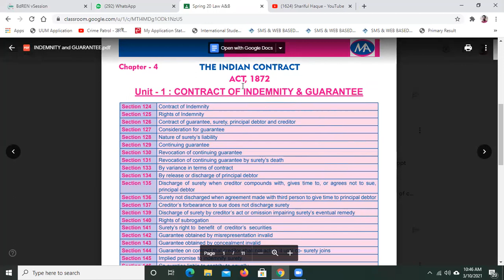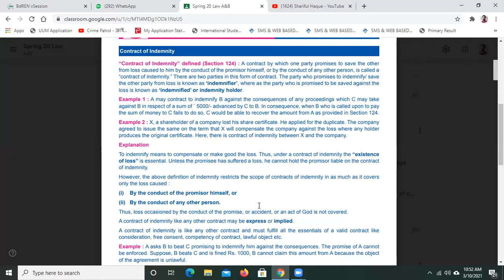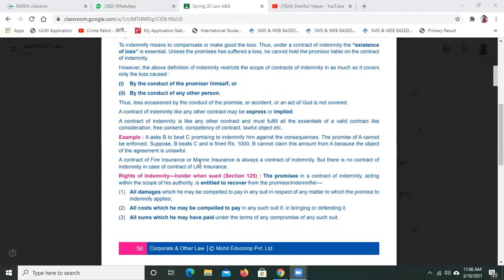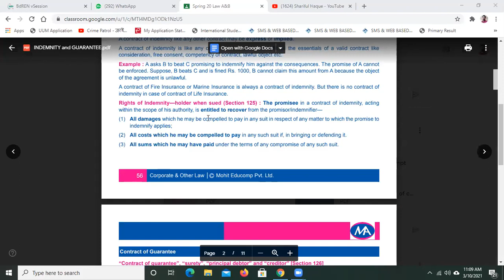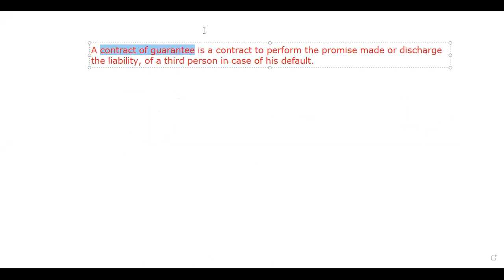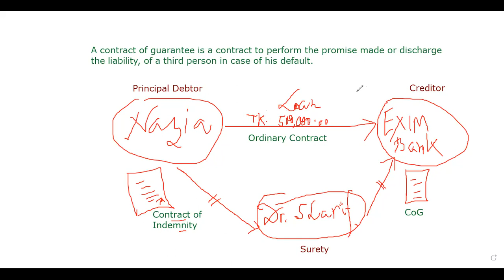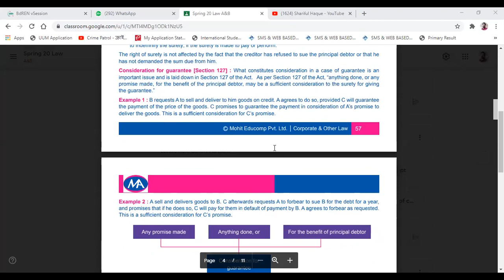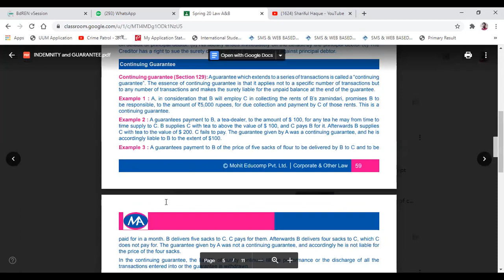Contract of Indemnity and Guarantee Defined | LAW 2301 | 10th March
Contract of Indemnity and Guarantee Defined